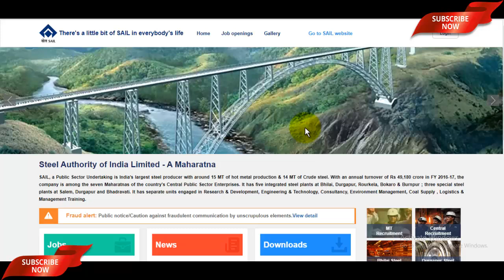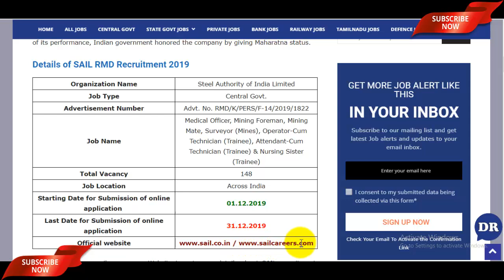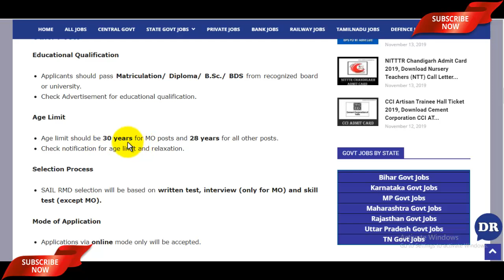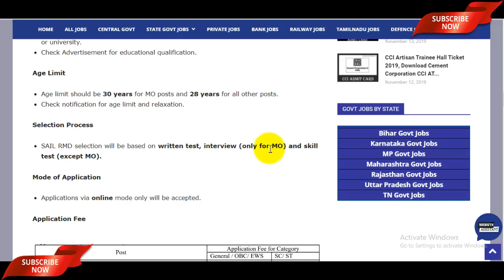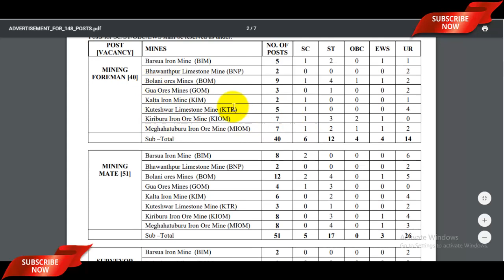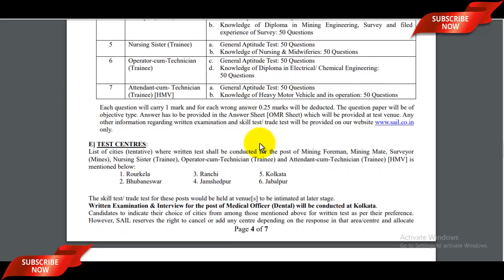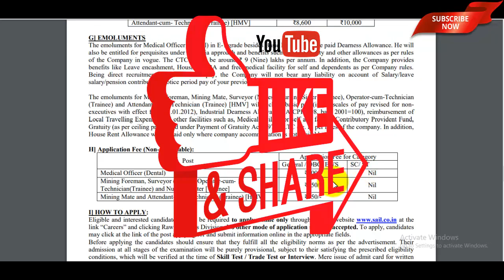SAIL Recruitment 2019 For Mining Foreman/ Mate, OCTT, ACTT 148 Posts | SAIL Vacancy 2019 All India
The SAIL Recruitment 2019 Notification has been announced by the Steel Authority of India Limited. Candidates also search it as SAIL Bharti 2019, Apply Online for SAIL Vacancy 2019 via ecil.co.in. Dear Applicants who want to apply for SAIL RMD Notification 2019 should check out the complete details which mention in video description as well as in video.